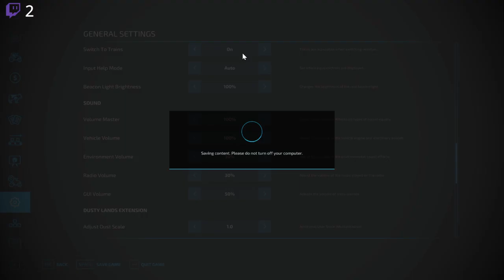Let’s get some logging done tonight! Come in and join in on the Fun!